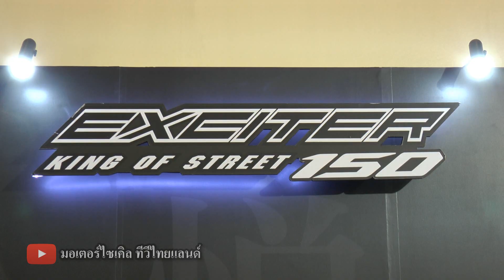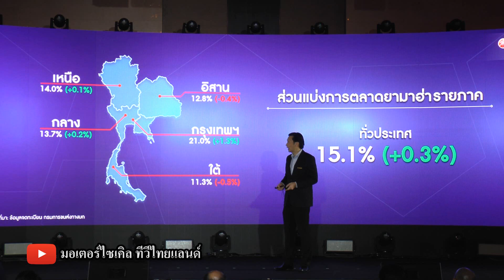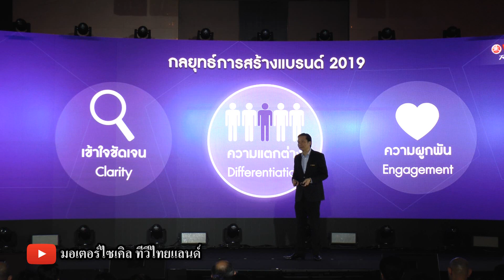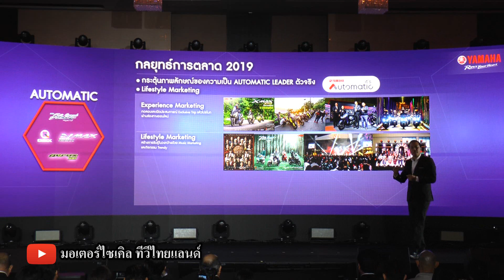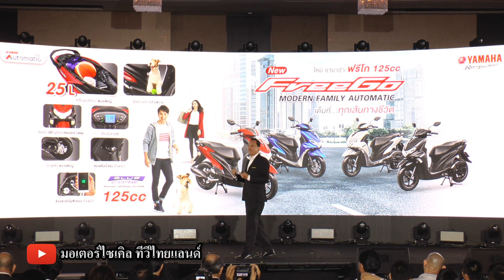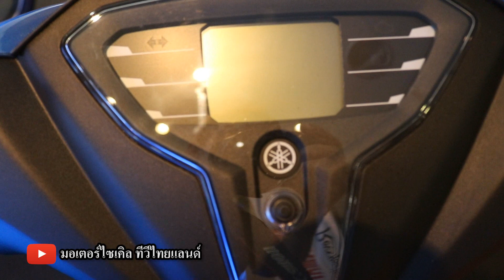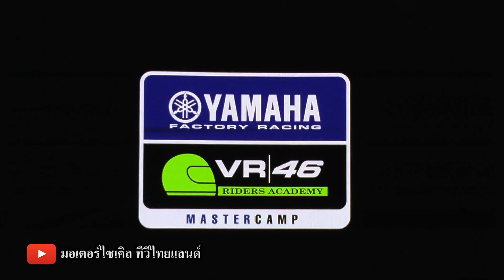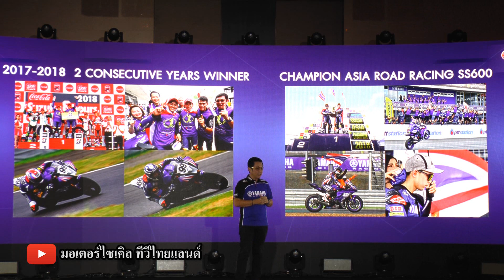Yamaha ปีนี้มี 5รุ่น FreeGo + Exciter 150 ขอโตสวนตลาด เปิดตัว Yamaha Thailand Racing Team